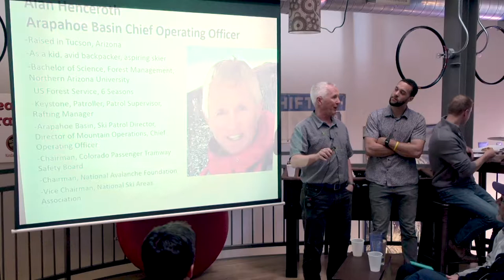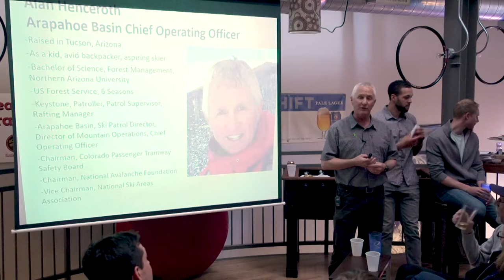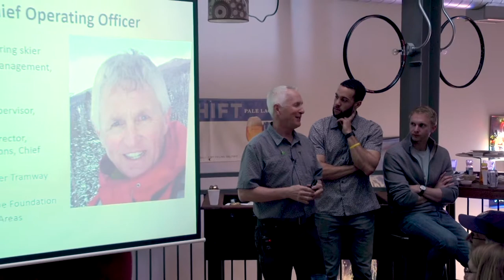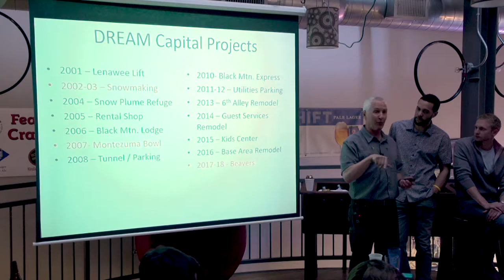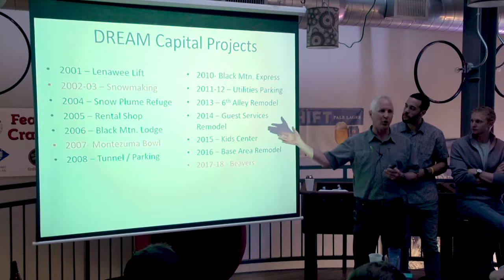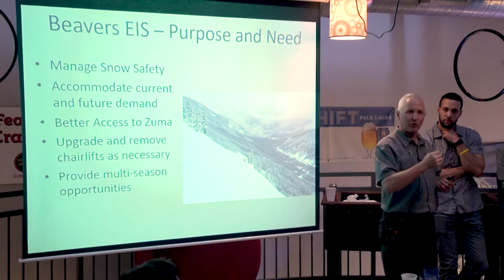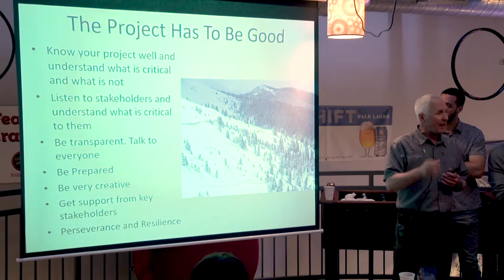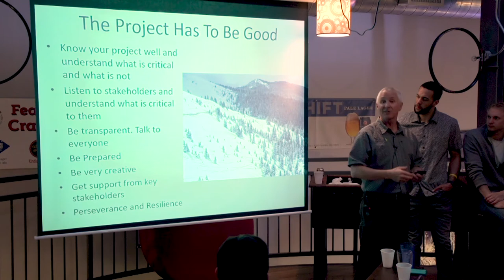Knowledge Share With Alan Henceroth, COO of Arapahoe Basin